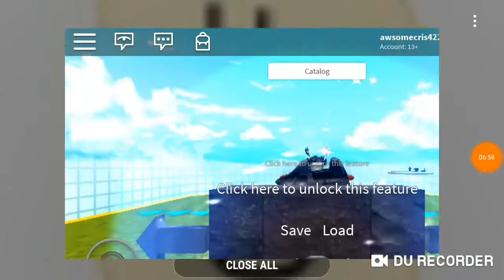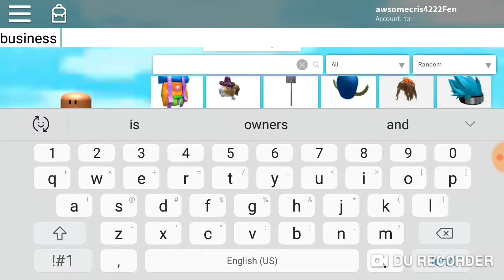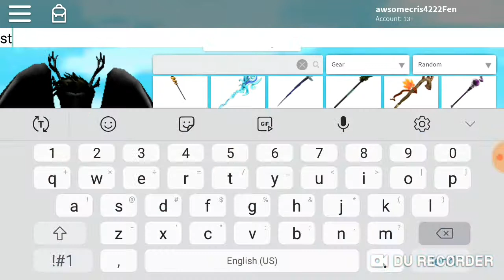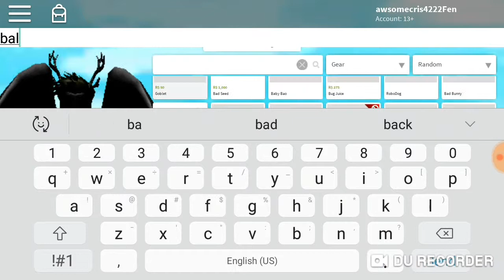PART 2 CATALOG HEAVEN OP ITEM?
In this video I found an insanely good item. OP